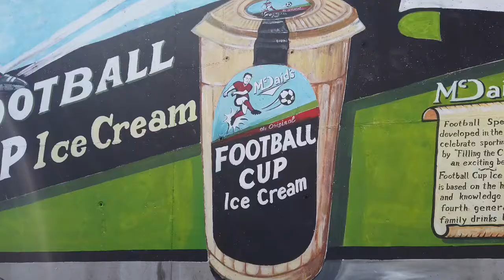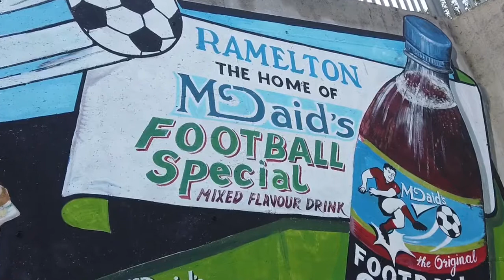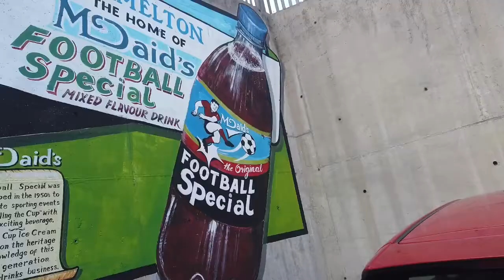Chapter 11 : McDaid’s Football Special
If you’ve never been to Donegal then you may not know what Football Special is. But if you have then you will know that Donegal people love it. It’s been the Number One choice for generations wanting to quench their thirst. We lost count of the number of people who told us to try Football Special since we started our journey. The legends and myths that surround this iconic product of Ramelton are many and varied. So to learn the true story behind it and to sample it for ourselves we headed to McDaid’s to get the full story at source. Unfortunately, they refused to reveal the secret receipe to us!